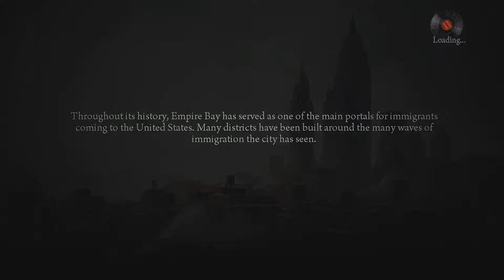Raptr GVR Test Mafia II - 55 fps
Just a quick test, not much info currently